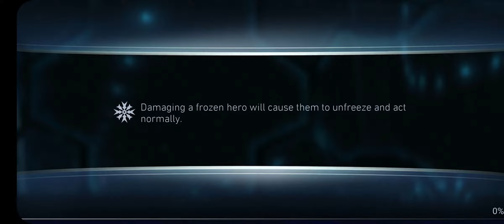[Free to play: Injustice 2 Mobile] - Solo Raid The Last Contract Heroic 3 JL Cyborg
My only video playthrough for JL Cyborg. I'd other playthrough videos that were deleted by accident. :( and I almost forgot to record. The stats are shown at the end of this video.

JL Cyborg disables Sp2, which means HBHQ team is out. I attempted this guy with BNCW, BM and JLSM teams, since these team don't really need to use their Sp2.

MVF (6*): Combo builder with GK (L4)
SB (6*): Items all at lvl 70 with DMC (L2)
PG (6*): Support hero for -2 power requirement. Equip GK (L1)